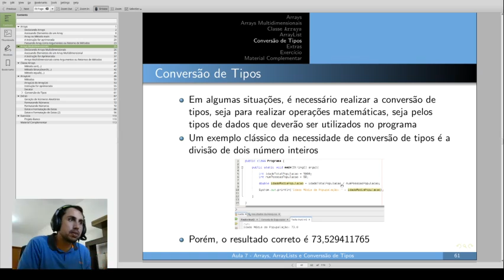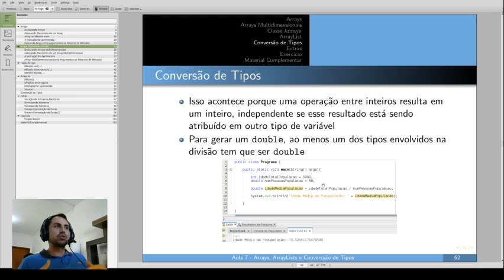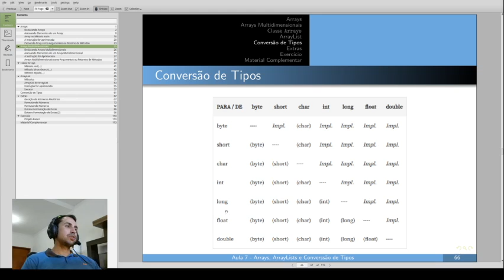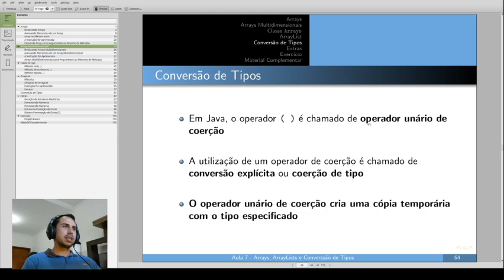POO - Aula 7 - Parte 6 - Conversão de Tipos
Conversões de tipos implícitas e explícitas (aula ministrada na disciplina 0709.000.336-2 PROGRAMAÇÃO ORIENTADA A OBJETOS do curso de Sistemas de Informação da UFMS/CPTL).